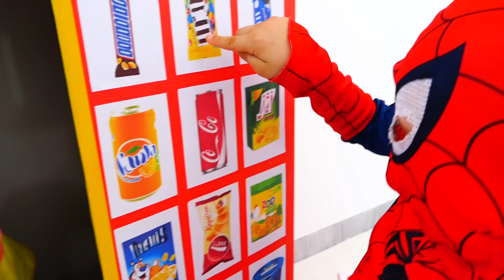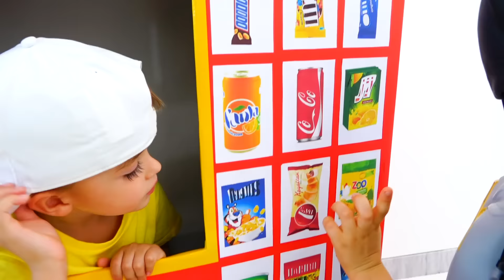Vlad and Nikita superheroes vending machine kids toy story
A new story about superheroes kids Vlad and Nikita